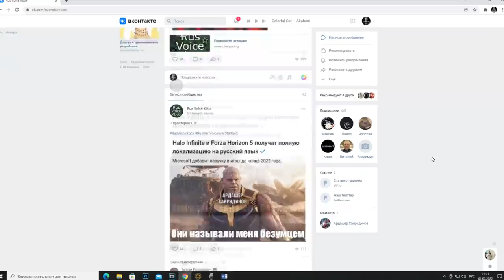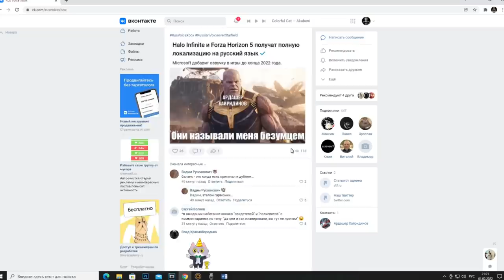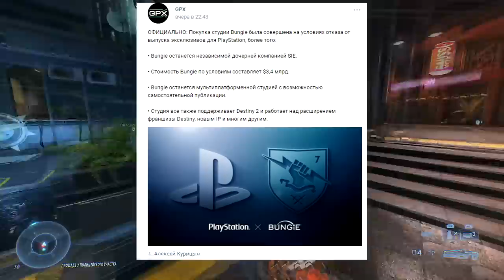PlayStation и Xbox скупают студии | Борьба за игровые студии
Поговорим о том, что Playstation выкупила Bungie, чем это хорошо, чем плохо, а так же затронем биллибоев и сонибоев.